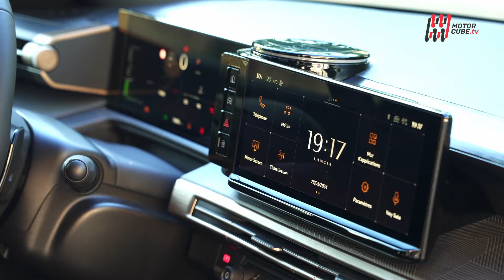NEW LANCIA YPSILON 2024 - TIZIANA FAIT, LUCA NAPOLITANO & EUGENIO FRANZETTI RACCONTANO LA NUOVA Y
Nuova lanciaY è pronta a siglare un nuovo capitolo di una storia che va avanti da quattordici anni! Abbiamo provato sia la versione elettrica che la mild-hybrid con motore 3 cilindri, milledue turbo-benzina ibrido con 100 CV e 205 Nm di coppia.
Tre allestimenti nelle due motorizzazioni: “Base”, LX e “Edizione Limitata Cassina”. Il listino della mild-hybrid parte da 24.900 euro fino  a 27.900,  28.000 euro per la “Limited Edition” . L’elettrica parte da 34.900 euro . Tutta la gamma Ypsilon beneficia degli ecoincentivi statali.